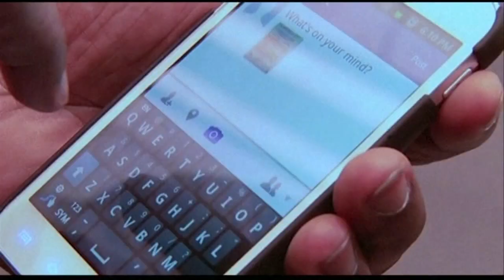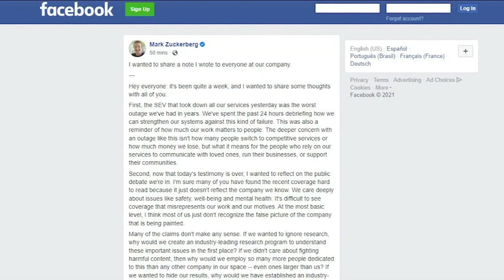Facebook whistleblower testifies before Congress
All eyes were on the Facebook whistleblower on Tuesday.

Former product manager Frances Haugen blasted the social media giant in her testimony before Congress.

"The choices being made inside of Facebook are disastrous... for our children, for our public safety, for our privacy, and for our Democracy, and that is why we must demand Facebook make changes," she said.

Haugen claims the company put profits before public good, purposefully sowing division to keep users engaged.

NEW HERE? –